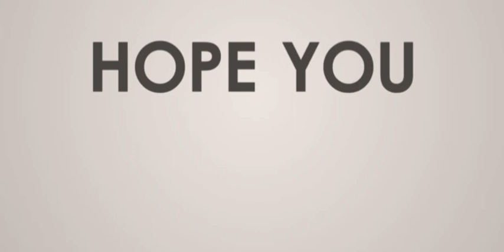Amazing Driftwood Carving- 😮👏from EDUCATOR to SCULPTOR,,{First Experience}Cagayano-NorthernTalent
"Talent is a pursued interest. In other words, anything you are willing to practice, you can do."
-Bob Ross

At first, making this Driftwood Sculpture at the back of my mind is just a trial, but when I find it challenging and exciting, I decided to stand for it and work hard to get the finest result.
At yun nga, for me, I've got the best result out of this first time experience "na paglililok".

I hope that you will enjoy watching as how the painstaking took place just to finish my masterpiece (Driftwood Sculpture)

Pls.Drop your comments below👇👇